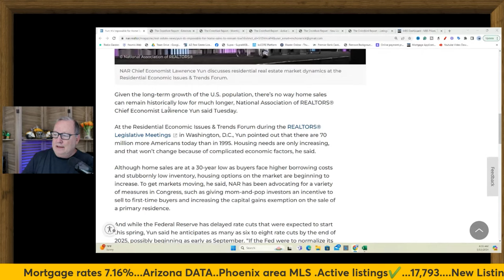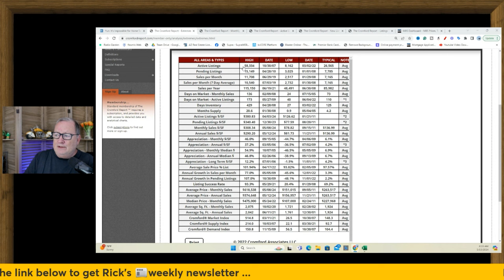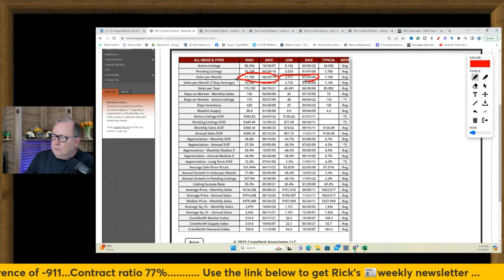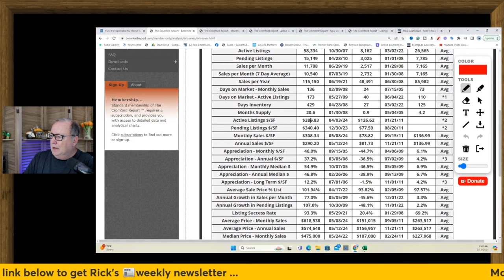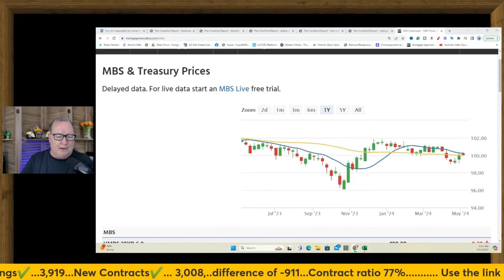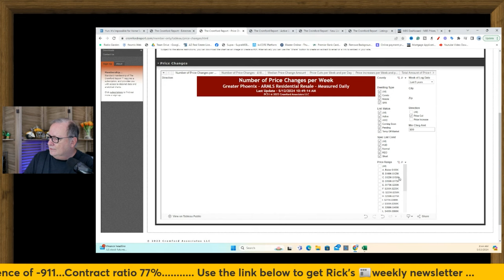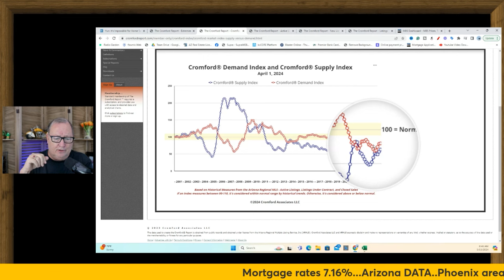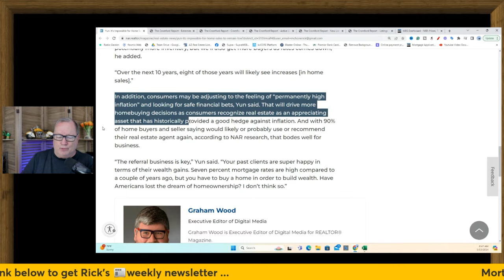Are Home Sales About To Increase From These Low Levels?